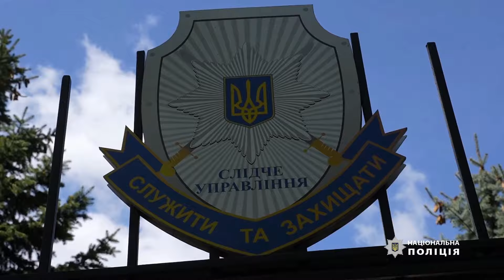Поліцейські перекрили канал переправлення жінок за кордон у трудове рабство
Поліцейські перекрили канал переправлення жінок за кордон у трудове рабство. Організувала та налагодила протиправну діяльність жителька Подільського району.